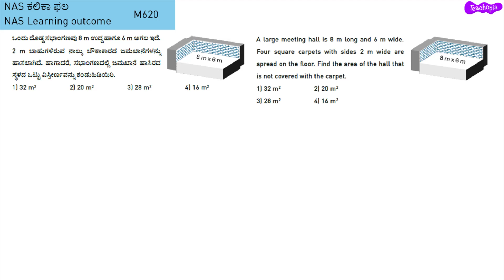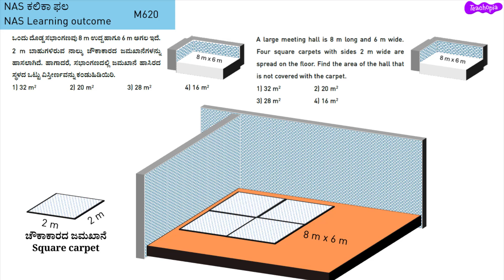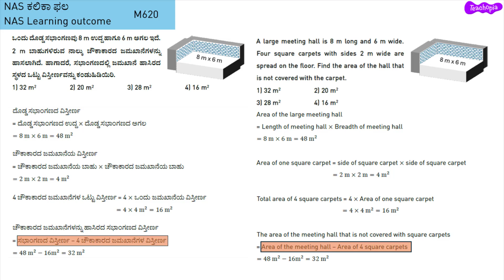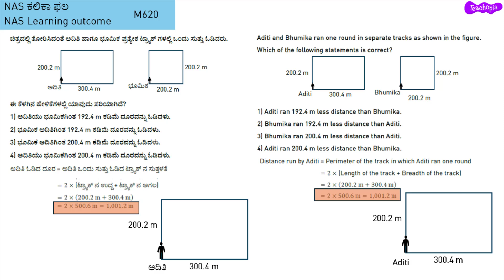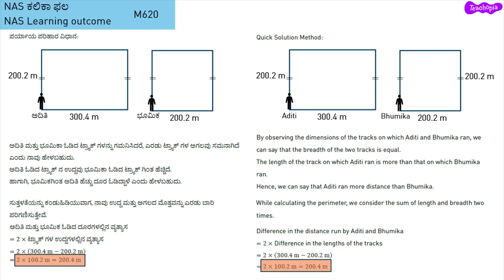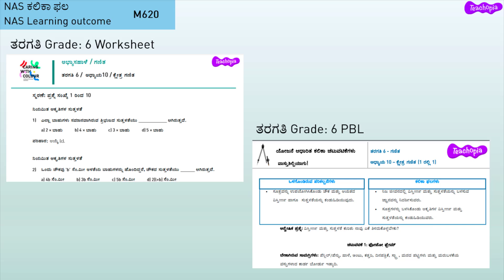PARAKH | Maths | Learning Outcome | M620 Part 1 | Kannada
00:00 - Introduction to LO M620
00:26 - Workbook problem - 1
02:36 - Workbook problem - 2
04:44 - NAS QP problem

"In this video solving word problems from Student workbook from Teachopia related to NAS Mathematics Learning Outcome M620 are discussed in detail.  Common errors made by students such formular of area and perimeter of square and rectangle, Conversion of units, Multiplication, Understanding the word problem, Decimal number multiplication, Area of irregular shaper using square sheet and symmetry etc. Solution to questions from previous NAS papers are also included. Check out the Teachopia app for complete solutions along with supporting videos, which can help the students.